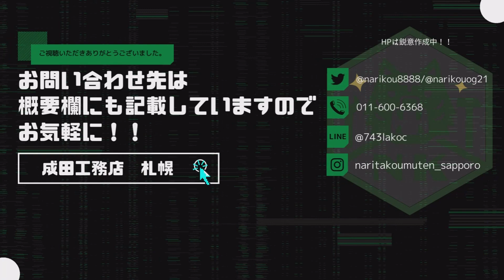【修理】札幌 豊平区 浴室天井裏の断熱材を交換②中編 天井裏の断熱材（グラスウール）を交換してきました。